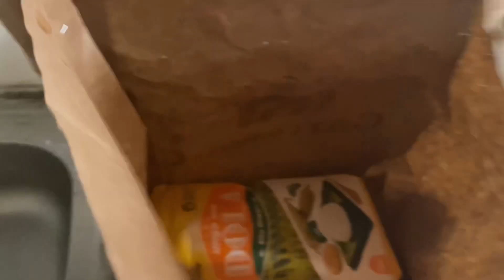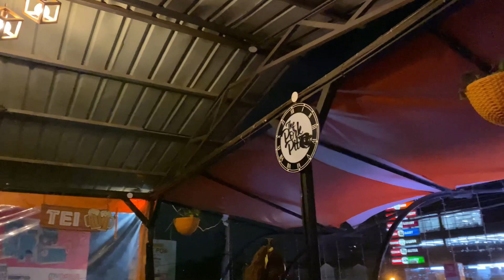Weekly vlog:First time doing professional photo shoot/ unboxing a gift￼/ cocktail Monday